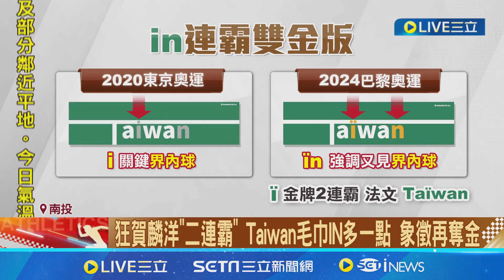狂賀麟洋"二連霸" Taiwan毛巾IN多一點 象徵再奪金│記者 吳崑榆 李建瑩 林韋志 │【新聞一把抓】20240805│三立新聞台